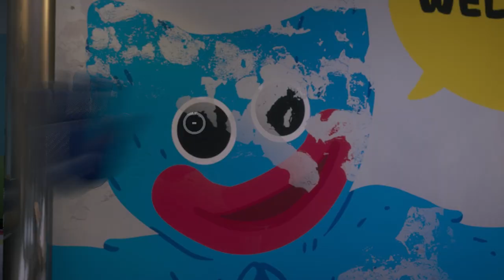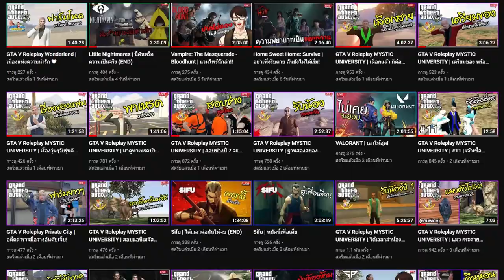ตุ๊กตาตัวนั้น อยากกอดคุณแบบอิงแอบแนบชิด!!! | Poppy Playtime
⚱ ช่องทางTwitter ⚱